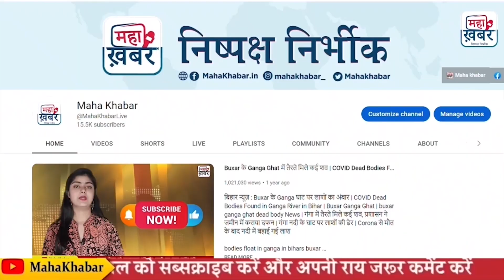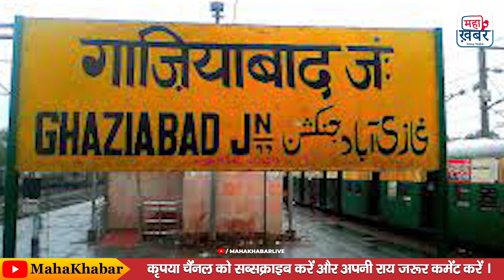Gangster Anil Dujana Encounter | अनिल दुजाना का STF ने किया इनकाउंटर 70 हजार का था इनामी ! | UP News